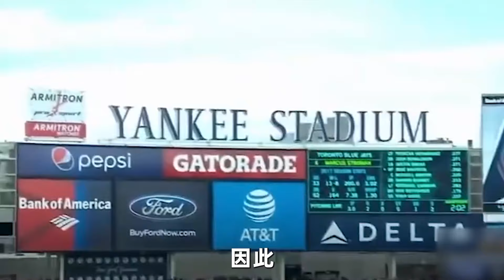無敵表現！法官開庭！洋基隊長Aaron Judge的火燙五月！今年或許又是法官的另一個MVP賽季？ ！